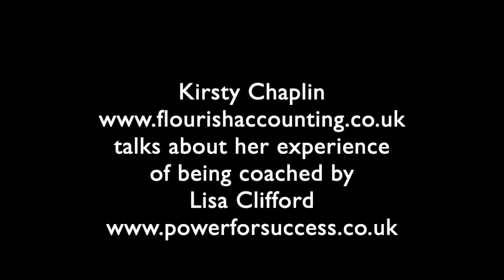Kirsty Chaplin shares her thoughts on coaching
How can coaching really help you? Kirsty Chaplin, Founder of Flourish Accounting opens up on how coaching supports her growth.